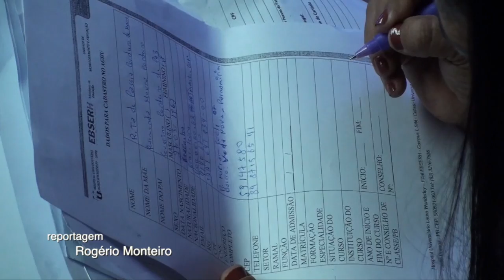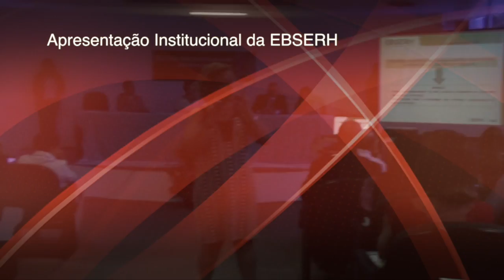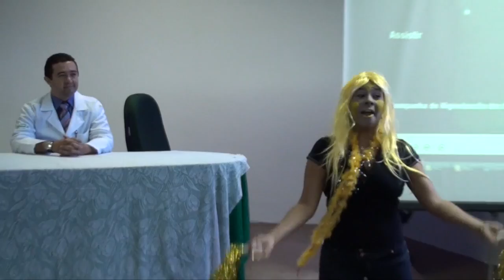Recepção dos novos contratados HULW/EBSERH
A última semana do mês de Janeiro de 2015 foi de muita correria para os que passaram no concurso HULW/EBSERH, foram 150 convocados para apresentação de documentos e realização de exames admissionais. Após todas as etapas de contratação serem realizadas, o HULW pode contabilizar a chegada de 131 novos profissionais. E para os que conseguiram chegar na reta final, na segunda feira da semana seguinte uma grande recepção foi preparada. Compuseram a mesa o representante da secretaria  de saúde do estado, o Dr. mário toscano, Dr. Maria Dorinha Soares representando a secretaria de saúde do município, A reitora da UFPB margareth diniz, o superintendente do HU, Dr. Arnaldo Medeiros e a presidente interina da EBSERH, Dr. Jeanne Michel. Todos falaram da importância destes novos profissionais para dar um melhor atendimento ao paciente do SUS.

Após a solenidade foi dado inicio a uma série de palestras e apresentações visando a integração dos novos contratados, durante dois dias foram abordados vários temas:

Apresentacão institucional da EBSERH

Apresentacão institucional do HULW

Clima Organizacional e Motivação no Trabalho

Por que estamos aqui?

Regulação com o SUS

Diretrizes da Saúde Ocupacional e Segurança no Trabalho - NR 32

Apresentação da Estrutura Organizacional Institucional HULW/EBSER.